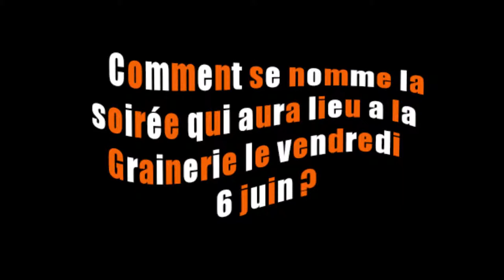Radio Caravane 2014 - Emission 3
Voici la troisième émission de Radio Caravane 2014 !
Au sommaire :
Une folle interview de la Famille Goldini
Manu pour la compagnie Magmanus
Marie-Aude, qui fait la femme à barbe
Un point sur le statut des intermittents du spectacle dans la société
Et enfin quelques stéréotypes du cirque.

Et pour vous tenir informés de tous les événements à La Grainerie, rdv